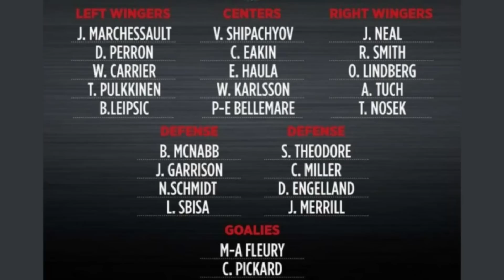How Vegas's Cup Win Can Change The NHL Forever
The Vegas Golden Knights finally did it on their six year road to the Stanley Cup. Led by the likes of Jack Eichel, Jonathan Marchessault, Mark Stone, and Adin Hill, the Golden Knights have tried a variety of different methods in efforts to break through to their first Stanley Cup. What stands out more than anything else though is the way in which they've sought out and acquired star players, whenever they become available. With the tendency among organizations to copy the latest winners of the Stanley Cup, today we explore how Vegas's stanley cup victory could play a role in changing the NHL forever.

All visual content displayed in this video belongs to its respective owners (Sportsnet, CBC, TSN, NCAA, Fox Sports, Bally Sports, NHL, QMJHL, NBC, NHL Network, Vegas Golden Knights and any other missing groups and organizations.)

0:00 Intro
0:50 Gaming The Expansion Draft
3:22 Blockbuster Deals
7:37 Sacrificing Useful Pieces
9:15 Unsung Heroes
10:20 The Golden Knights Process